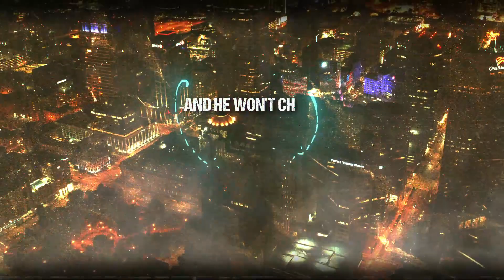Army Of 2 'Beware' Lyric Video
Army Of 2(Ang13 + Longshot) have released their 2nd single 'Beware'.  Produced by Minneapolis beat conductor Lazerbeak, 'Beware' serves as AO2's musical reminder of all the red flags we should be peeping as we navigate in this sometimes dark space called earth.  'Beware' is available on all music streaming platforms now

Written by Ang13, Longshot
Composed by Lazerbeak
Mixed + Mastered by Big Jess
Lyric Video by Yusif